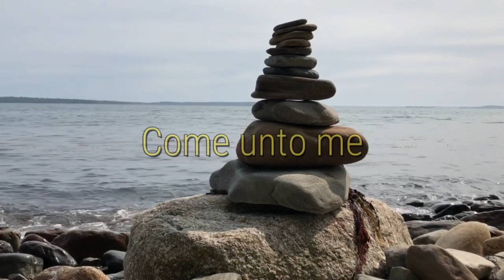North Chapel Sunday Service "That's How I Got to Memphis"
"That’s How I Got to Memphis"
Reflection by Rev. Dr. Leon Dunkley

What is the calling of the heart that means the most to us?  Not the callings from the edges - not the bright-faith calling that occurs at the beginning of things and not the wisdom calling that sometimes comes to us at the end of things.  What is the calling of the heart that grips us in the middle of things, informing both the beginning and the end?  Why is it wisest to explore that calling in Memphis?  And why will North Chapel be the better for it if we do?

North Chapel, also known as the North Universalist Chapel Society, is located at 7 Church Street in Woodstock, VT.